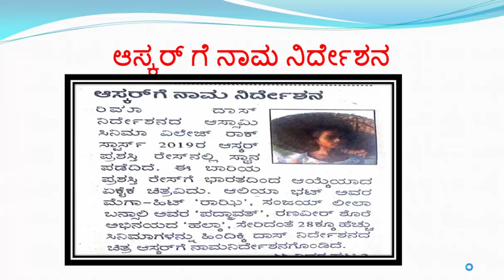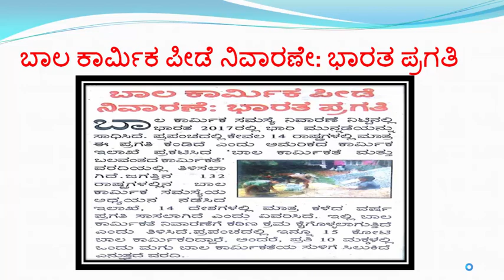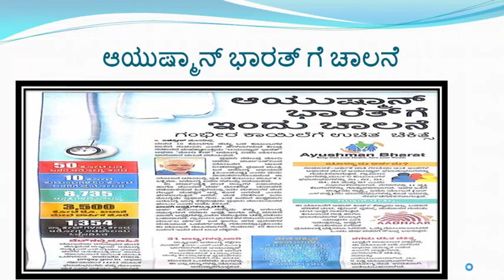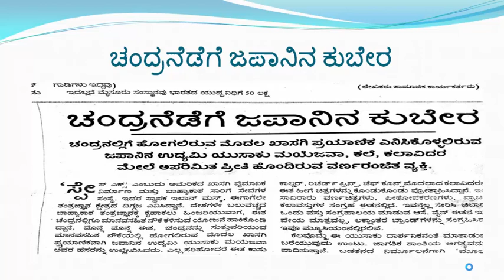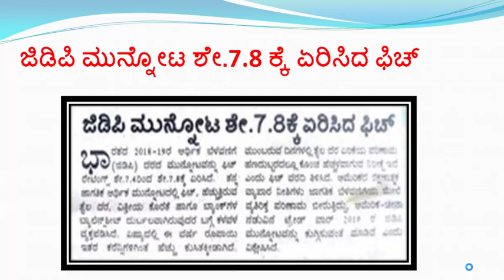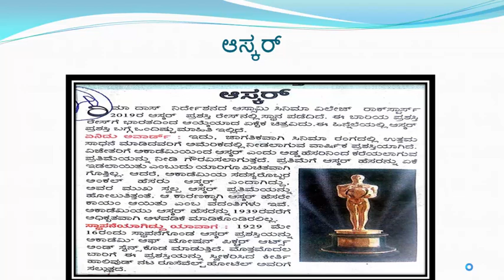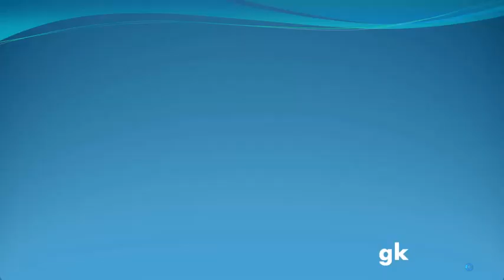Daily Quiz time kannada 23/9/18